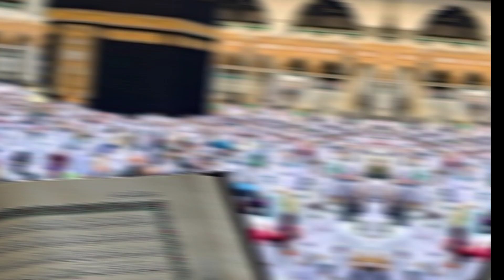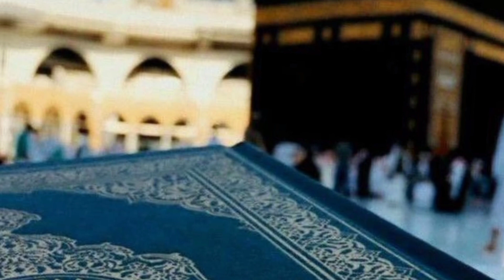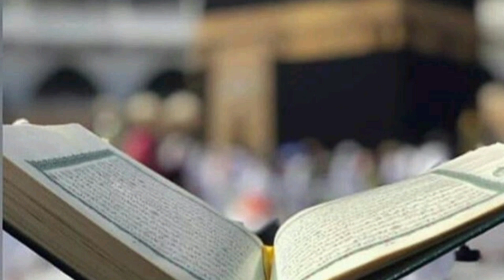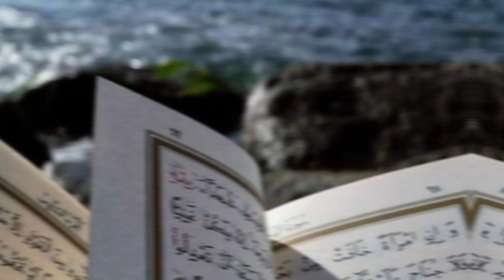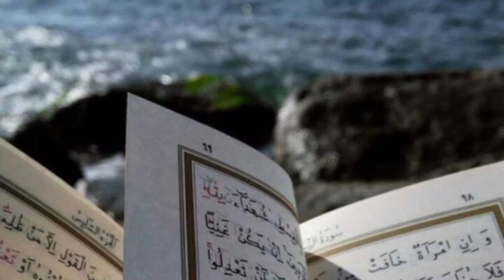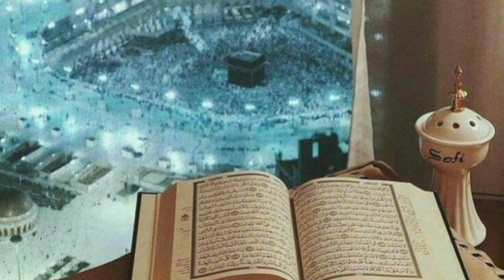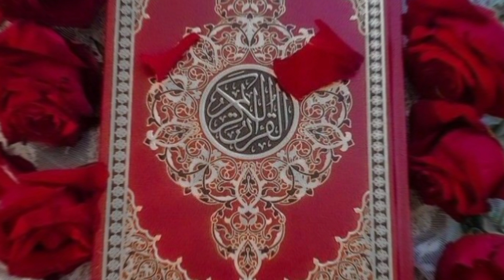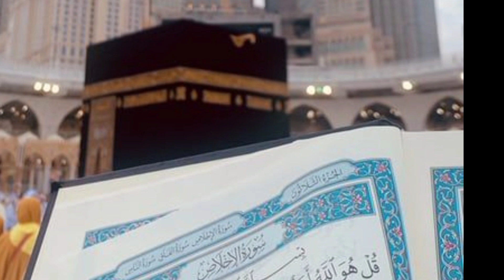Surat Al-Ankabut| Abdullah |سورة العنكبوت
21,42,44516 views Aug 21.2023.
Education of Holy Quran English subtitles.
Ahmad Khedr beautiful recitation.
quran recitation
quran mp3
al qoran

02 ٱلْبَقَرَة .Surah Al-Baqarah

03 آلِ عِمْرَان .Surah Al-imran

04 ٱلنِّسَاء . Surah An-Nisa

05 ٱلْمَائِدَة . Surah Al-Ma'idah

06 ٱلْأَنْعَام . Surah Al- An'am

07 ٱلْأَعْرَاف. Surah Al- A`raf

08 ٱلْأَنْفَال. Surah Al-Anfal

09 ٱلتَّوْبَة. Surah At-Tawbah

10 يُونُس. Surah Yunus

11 هُود. Surah Hud

12 يُوسُف. Surah Yusuf

13.ٱلرَّعْد  Surah Ar-Ra`d

14. إِبْرَاهِيم  Surah Ibrahim

15. ٱلْحِجْر Surah Al-Hijr

16 ٱلنَّحْل. Surah An-Nahl

17.Surah Al-'Isra

18.Surah Al-Kahf

19.Surah Maryam

20.Surah Taha

21.Surah Al-'Anbya'

22.Surah Al-Haj

23.Surah Al-Mu'minun

24.Surah An-Nur

25.Surah Al-Furqan

26.Surah Ash-Shu`ara

27.Surah An-Naml

28.Surah Al-Qasas

29.Surah Al-`Ankabut

30.Surah Ar-Rum

31.Surah Luqman

32.Surah As-Sajdah

33.Surah Al-'Ahzab

34.Surah Saba'

35.Surah Fatir

36.Surah Ya-Sin

37.Surah As-Saffat

38.Surah Sad

39.Surah Az-Zumar

40.Surah Ghafir

41.Surah Fussilat

42.Surah Ash-Shuraa

43.Surah Az-Zukhruf

44.Surah Ad-Dukhan

45.Surah Al-Jathiyah

46.Surah Al-'Ahqaf

47.Surah Muhammad

48.Surah Al-Fath

49.Surah Al-Hujurat

50.Surah Qaf

51.Surah Adh-Dhariyat

52.Surah At-Tur

53.Surah An-Najm

54.Surah Al-Qamar

55.Surah Ar-Rahman

56.Surah Al-Waqi`ah

57.Surah Al-Hadid

58.Surah Al-Mujadila

59.Surah Al-Hashr

60.Surah Al-Mumtahanah

61.Surah As-Saf

62.Surah Al-Jumu`ah

63.Surah Al-Munafiqun

64.Surah At-Taghabun

65.Surah At-Talaq

66.Surah At-Tahrim

67.Surah Al-Mulk

68.Surah Al-Qalam

69.Surah Al-Haqqah

70.Surah Al-Ma`arij

71.Surah Nuh

72.Surah Al-Jinn

73.Surah Al-Muzzammil

74 Surah Al-Muddaththir

75.Surah Al-Qiyamah

76.Surah Al-'Insan

77.Surah Al-Mursalat

78.Surah An-Naba'

79.Surah An-Nazi'aat

80.Surah Abasa

81.Surah At-Takwir

82.Surah Al-Infitaar

83.Surah Al-Mutaffifin

84.Surah Al-Inshiqaq

85.Surah Al-Burooj

86.Surah At-Tariq

87.Surah Al-A'la

88.Surah Al-Ghaashiyah

89.Surah Al-Fajr

90.Surah Al-Balad

91.Surah Ash-Shams

92.Surah Al-Lail

93.Surah Ad-Duha

94.Surah Ash-Sharh

95.Surah At-Tin

96.Surah Al-Alaq

97.Surah Al-Qadr

98.Surah Al-Baiyyinah

99.Surah Az-Zalzalah

100.Surah Al-Aadiyaat

101.Surah Al-Qari'ah

102.Surah At-Takaathur

103.Surah Al-Asr

104.Surah Al-Humazah

105.Surah Al-Feel

106.Surah Quraish

107.Surah Al-Maa'oon

108.Surah Al-Kauthar

109.Surah Al-Kaafiroon

110.Surah An-Nasr

111.Surah Al-Masad

112.Surah Al-Ikhlaas